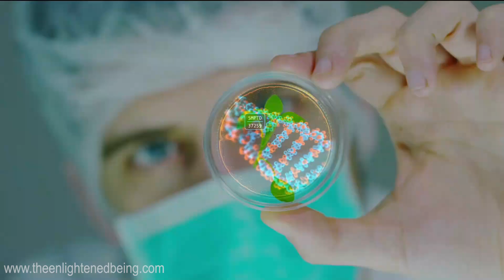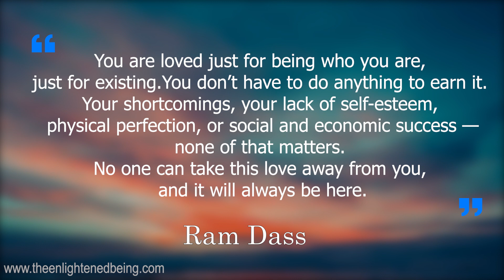Improving Self-Worth: Overcoming Anxiety and Finding Inner Peace | OfficialTEB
Unlock the path to inner peace and self-acceptance in this transformative video. Delve into the barriers that hinder your sense of worth and learn effective strategies to dissolve anxiety and embrace your true value. Drawing wisdom from renowned spiritual teachers like Ramana Maharshi, Alan Watts, and Ram Dass, we explore the power of self-love and the art of observing thoughts without judgment. Discover practical techniques to release self-doubt, tap into your authentic self, and experience profound inner peace. Join us on this empowering journey as we navigate the complexities of self-worth and reveal the secrets to finding inner harmony. Don't miss this opportunity to transform your life and embrace the love and acceptance you truly deserve.

👍 A lot of effort has been put into making this video.

💱 USDT (TRC-20) Address:
TMisgAMpu491AJgcxoAPZ8RSE3MuLSeZsL
💱 BTC Address:
12haFPZhwWrbtufbcxoPMtHVnhpT45QHtk
💱 ETH (ERC-20) Address:
0xa63b5286be509ed21e1017776f23097bd16101c4

Video licensed from Art Grid, Storyblocks & Pexels.
Music licensed from MotionArray.
Speech audio owned by OfficialTEB.